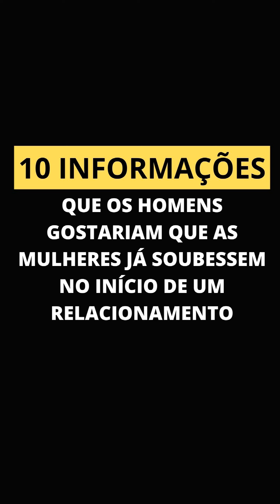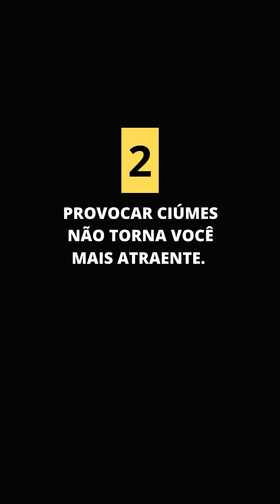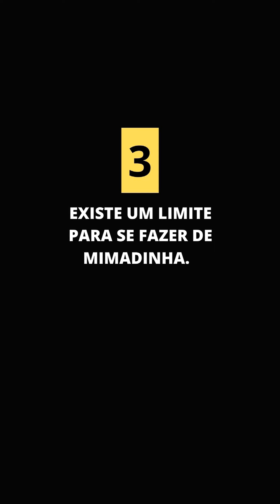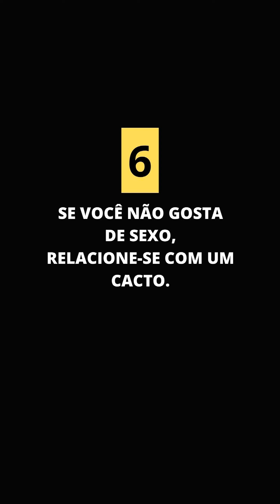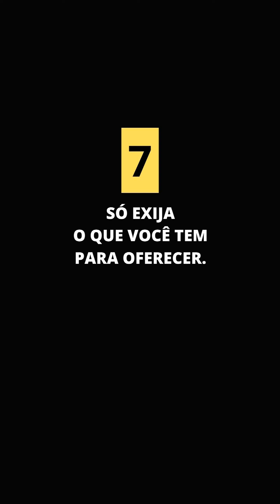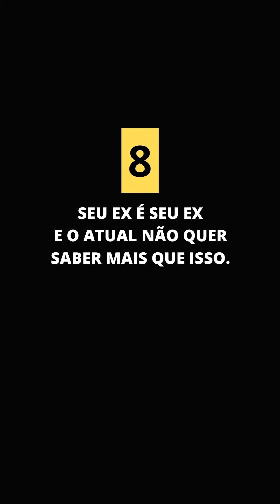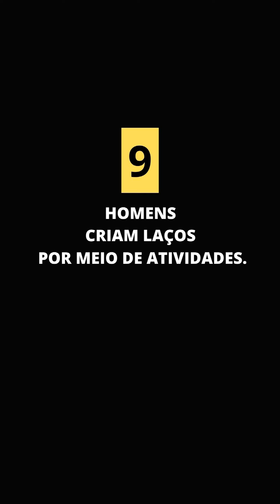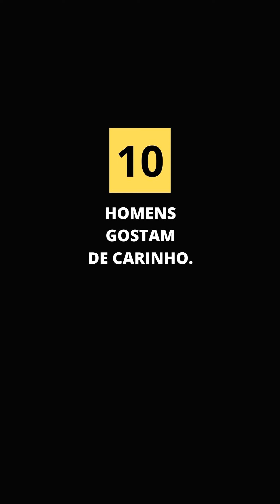10 INFORMAÇÕES QUE OS HOMENS GOSTARIAM QUE AS MULHERES JÁ SOUBESSEM NO INÍCIO DE UM RELACIONAMENTO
Estratégias sigilosas de campo reveladas para seu benefício 😎
Não se queixe: aplique!
Ou não aplique – e então se queixe.

Para adquirir o livro autografado e com FRETE GRÁTIS para todo o Brasil, chame no whats